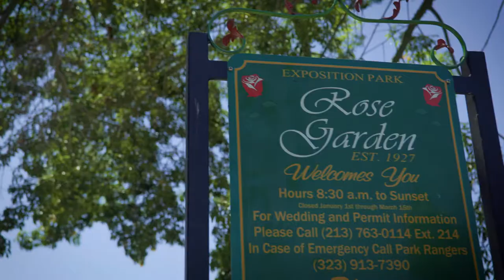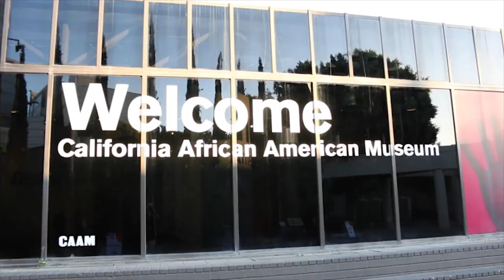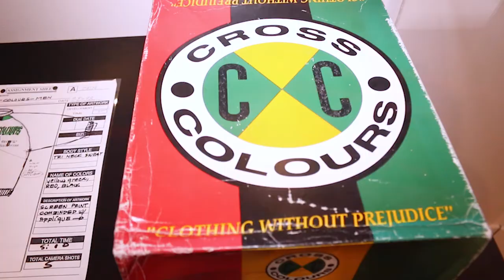Lost Angeles | Episode 1: Exposition Park, Rose Garden, CAAM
Dennis and Erika venture to Exposition park where they explore the Rose Garden and the California African American Museum